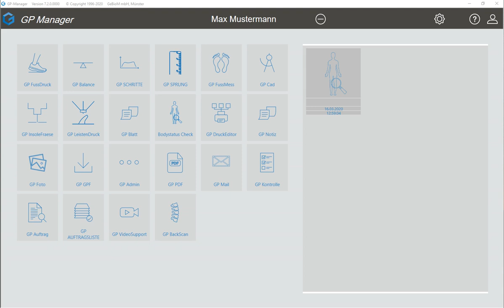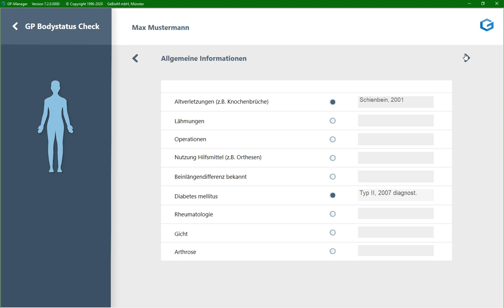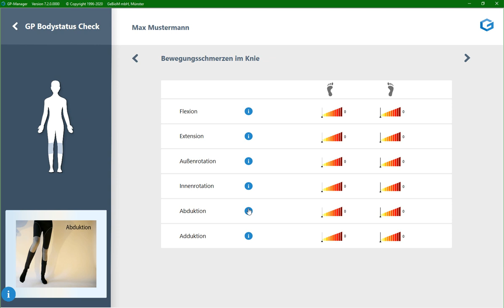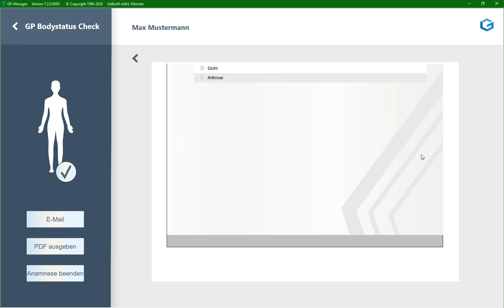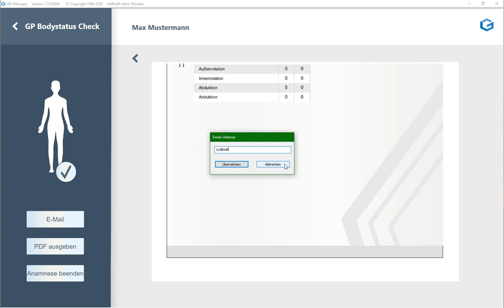GP BodyStatusCheck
Anamnesetool des GP Managers